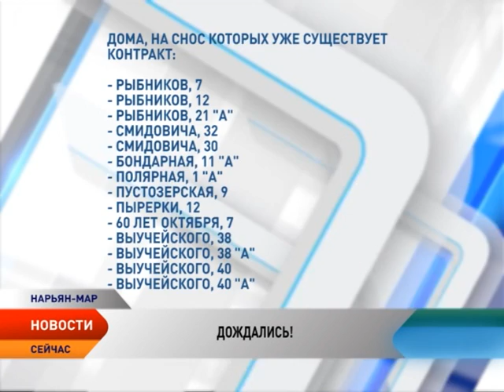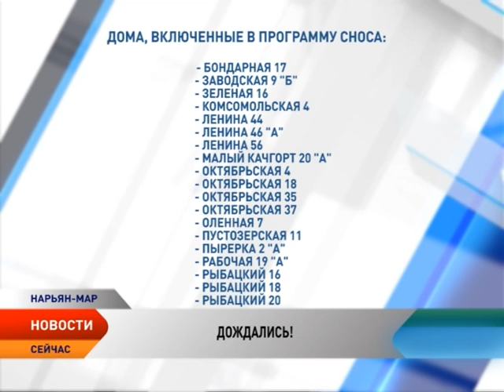Мэрия Нарьян-Мара передаст новоселам 62 комплекта ключей уже на этой неделе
Несколько десятков нарьямарских семей в ожидании главного подарка на Новый Год. И не от Деда Мороза, а от городской мэрии. Людям, которые многие годы стояли в очереди на получение новых квартир, чиновники уже на этой неделе пообещали вручить ключи. Всего 62 комплекта. Семьи переедут в новый микрорайон столицы региона — на улицу Авиаторов. Для очередников там построили три дома. Хорошая новость есть и для тех, кто продолжает жить в ветхих строениях.